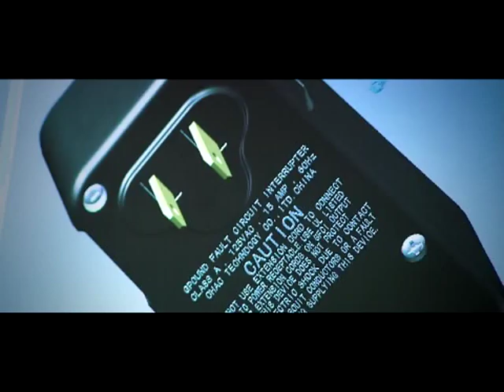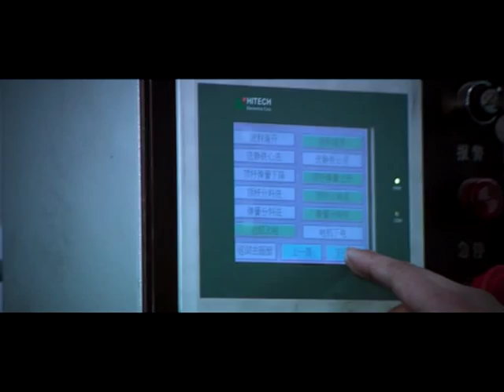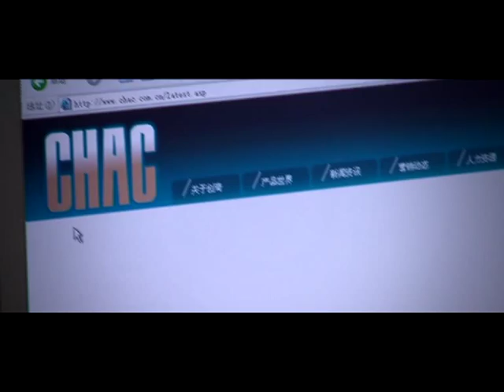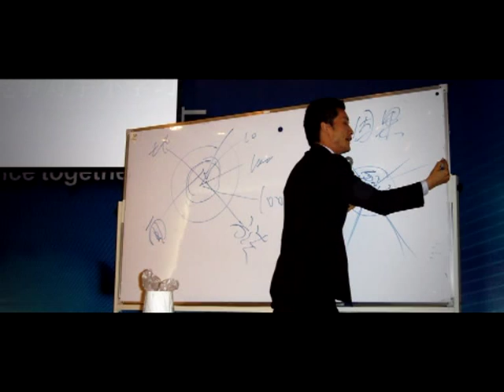CHAC Profile (ENGLISH)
CHAC Introduction
CHAC Technology Co., Ltd., which was called Wenzhou Luogelang Electrical
Equipment Co., Ltd. formerly, was founded in March 1993. It is a joint venture mainly
producing low-voltage electrical equipments and combining with researching,
processing, trading as a whole. The company has more than 2,000 employees,
plays a leading role in low-voltage electrical industry.

International View
The main products of CHAC are: Miniature Circuit Breaker, Residual Current Circuit Breaker, Architectural Equipment, Relay,
Modulus Terminal Combination Electrical Devices, etc.. The products have been exported to more than 30 countries and areas,
such like EU,South and North America,Russia,Middle East and Southeast Asia, etc.. Among them Miniature Circuit Breaker and
Residual Current Circuit Breaker have taken 30% of Russian markets. The total foreign exchange by export reached to more than
45 million dollars in 2006. After so many years expansion of world market, so far CHAC has won the first place in export among
three kinds of foreign-invested ventures for 5 consecutive years and become one of the leading enterprises of Chinese low-voltage
industry in export.

Technologic Innovation
Under the leadership of Chairman Zhang Xiangyong and after more than 10 years' development, CHAC has formed its own
integrated new products developing system. The functional performance of its self-developed electromagnetic leakage circuit
breakers rank in domestic leading position which also equal to international advanced level. Meanwhile CHAC makes great
efforts in technologic innovation. It invested 30 million yuan in building new industrial area and introducing advanced automatic
equipments in order to accelerate productivity growth and obtain sustainable development.

Superior Quality
From the first day of CHAC's establishment, the principle that " Superior Quality is Our Life " has always been our motto. We
strictly stick to the motto to our interior management,production,technology,service and all our producing and business activities.
We also have formed systematic and professional producing and quality-controlling system. We not only have been granted
"CCC", EU"CE",International "CB" and ISO9001 certificates, but also awarded "The Most Satisfied Enterprise by
Customers of China","Top 100 Credible Private-Owned Enterprise of China","Three-Excellence Enterprise of Zhejiang
Province","Double- Excellence Joint Venture of Wenzhou","Top 10 Joint Venture in Exporting of Wenzhou","Top 10
Enterprise of Yandang Awardsin Yueqing","AAA Credible Enterprise of Bank","AA Credible Tax-Paying Enterprise" and a"
series of other honorary awards for our outstanding achievements.

CHAC Culture
With the development of CHAC, we never forget to reward our society and shoulder social responsibility spontaneously. We made
great efforts and paid a lot for national constructions, financed the poor,education and social welfare. With the using of new CHAC
Technology Industrial Park, under the belief of "Harmoniously Developing,Honestly Practising" all our staff members are now full
of confidence,uniting together and working hard to fulfill our rapid,sustainable and profitable development.